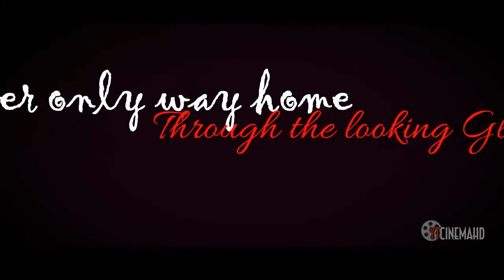Wonderland⎜Meet Alice K Character Promo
Promo edited by: LovelittleLottie
Alice Kingsley voiced by: musicalnotes247
Produced by: YTCinemaHD

projecтѕ:

orιgιnal мovιe
gнoѕт oғ yoυ:
godgιrlхoх
orιgιnal ѕerιeѕ
wonderland
creaтed вy: ѕaraн
lovelιттleloттιe
edιтed вy: andιnιcole
prodυced вy: yтcιneмaнd
orιgιnal ѕerιeѕ
andι&ѕaraн:
orιgιnal ѕerιeѕ
radιo gιrlѕ
creaтor: мιleypoѕeyвιeвer
edιтor: andιnιcole
orιgιnal ѕerιeѕ
ғoυr ιммorтal ѕιѕтerѕ
dιrecтor/edιтor: andιnιcole
prodυcer: yтcιneмaнd
orιgιnal мovιe
тнe proтecтor  (recordιng)
dιrecтed вy andιnιcole and aѕѕιѕтanт вy oѕnapιтzѕaraнх
lιnĸѕ:
тwιттer:
нттpѕ://тwιттer.coм/хyтvoιceacтorѕ

тυмвlr:
нттp://voιceoverхprodυcтιon.тυмвlr.coм/